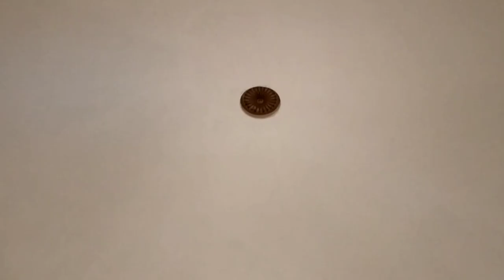Aurangabad | Lokuttar Mahavihar औरंगाबाद प्रसिद्ध लोकुत्तरा महाविहार चौका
Jay Bhim
Dosto
Is video me batane walahu Aurangabad ka ek prasiddh mahavihar jiska name hey   lokuttar mahavihar..

Jay Shivray
Jay Bhim
Jay mim
Jay Lahuji
Jay Bhim army
Jay chamar

Aurangabad
Aurangabad Maharashtra
Aurangabad mahavihar
Aurangabad new